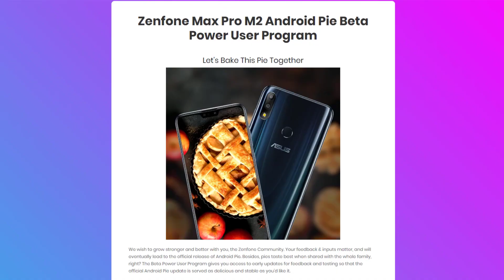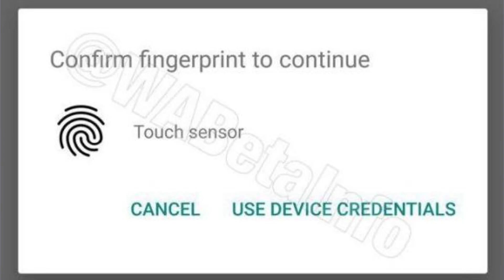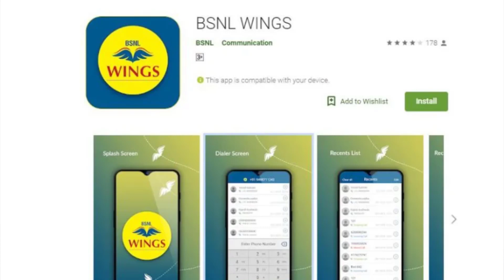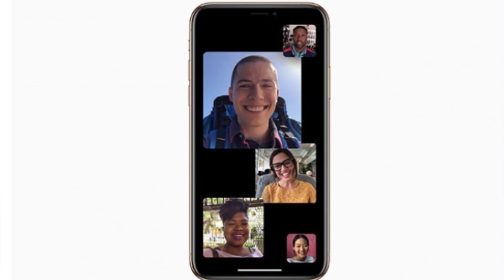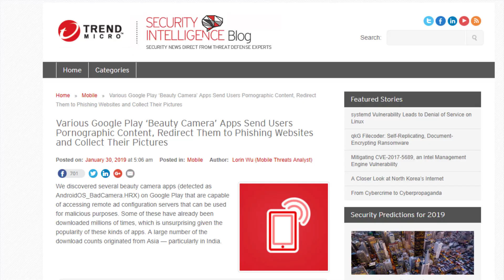TFT#112,Playstore Danger Apps,Redmi X SD855,Jio 5G by 2020,Max Pro M2 Pie Beta,MOTO RAZR 2019.etc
Hai Friends...

*Google Widevine Video Link*

**Asus Pie Beta Form**

TFT#112,
Playstore Danger Apps,
Redmi X SD855 Confirmed,Jio 5G by 2020,Zenfone Max Pro M2 Pie Beta.etc

 moto razr 2019 facetime bug apple apology whatsapp fingerprint whatsapp fingerprint authentication